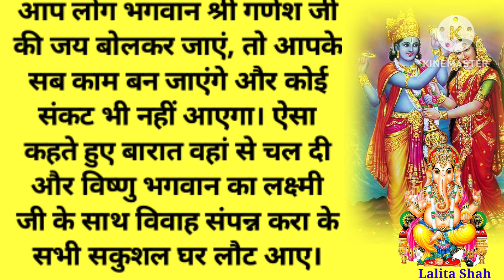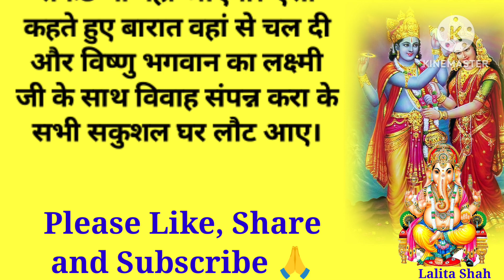भगवान विष्णु ने अपने विवाह में श्री गणेश जी को क्यों नहीं बुलाया?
Description

हैलो दोस्तों! मैं ललिता शाह आप सभी के लिए एक बहुत ही प्यारी जानकारी लेकर आई हूँ आशा करती हूँ आपको यह जानकारी पसन्द आएगी।
🙏   धन्यवाद    🙏

Youtube Search:-
Bhagwan Vishnu ne Shri Ganesh Ko nahin Bulaya shaadi mein
Vishnu Bhagwan ne kyon nahin Bulaya Shri Ganesh Ji ko shaadi mein
Vishnu Bhagwan Ji ne Shri Ganesh Ji ko Apne Vivah mein kyon nahin Bulaya
kyon nahin Bulaya Bhagwan Vishnu ne Shri Ganesh Ji ko apne Vivah
Bhagwan Vishnu ki shaadi ki kahani
Bhagwan Vishnu Ki shaadi Se Judi kahani
Bhagwan Vishnu ke Vivah ki kahani
Vishnu Bhagwan Ji ne kyon nahin Bulaya Ganesh Ji ko apni shaadi mein
Vishnu Bhagwan Ji ne Ganesh Ji ko apni shaadi mein kyon nahin Bulaya
Vishnu Bhagwan Ji ne Ganesh Ji ko Apne Vivah mein kyon nahin Bulaya

story of ganesh chaturthi in hindi

वीडियो में दी गई जानकारी न्यूज़ और इंटरनेट पर उपलब्ध जानकारी के आधार पर दी गई है। चैनल इसके सच या झूठ होने का दावा नहीं करता। वीडियो में इस्तेमाल की गई कुछ फुटेज और फोटोज उदाहरण के तौर पर दिखाई गई है। कृपया ध्यान दें की हमारा उद्देश्य किसी विशेष व्यक्ति, संप्रदाय या धर्म की भावनाओं को ठेस पहुंचाना नहीं है।